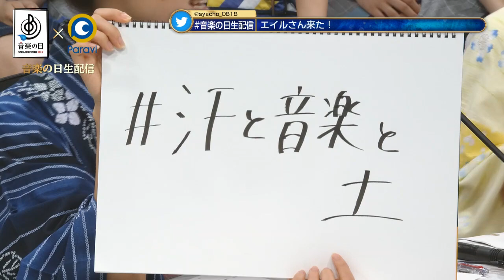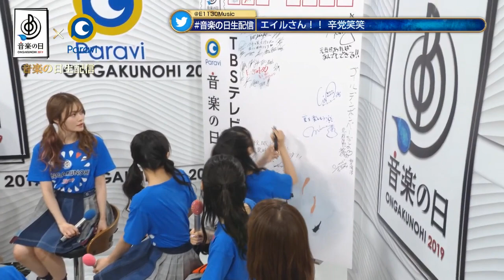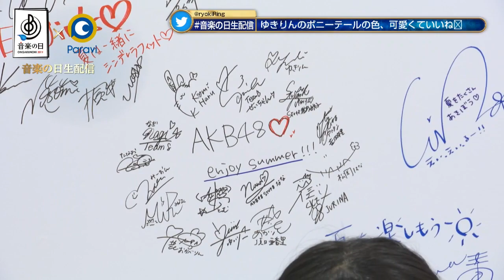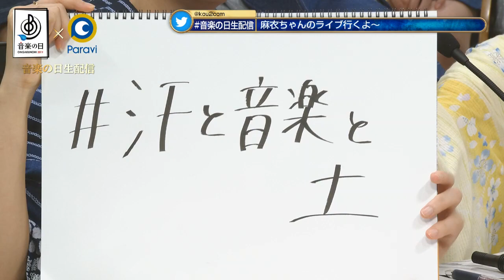2019/07/13 瀧野由美子 他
バックステージ